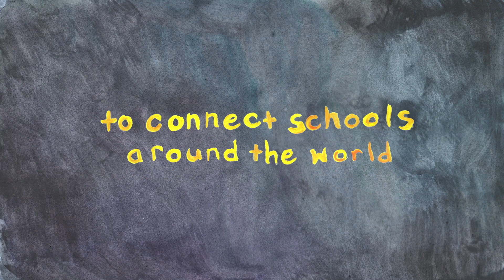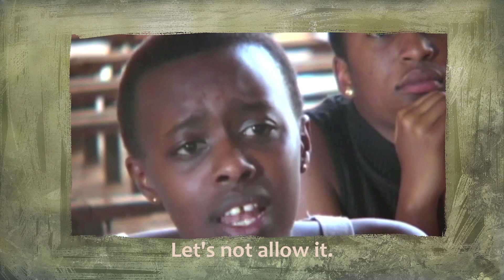Digital Campfires: Chris Plutte (Future of StoryTelling 2014)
Global Nomads Group uses video conferencing to connect young people in conflict-prone areas around the globe. Executive Director Chris Plutte explains how sharing cross-cultural stories breaks down stereotypes and stigmas and builds empathy—which ultimately makes you less likely to go into conflict.

A Future of StoryTelling Film.